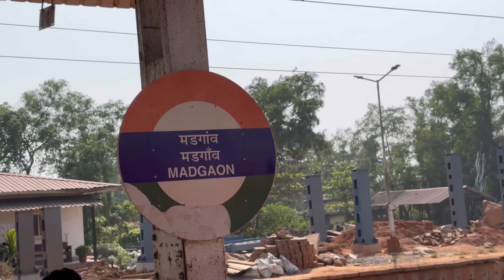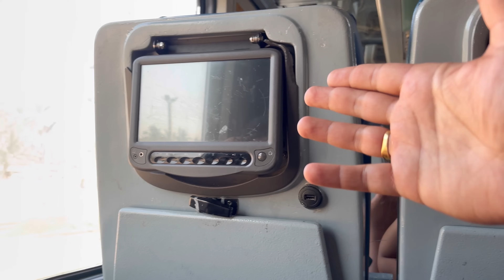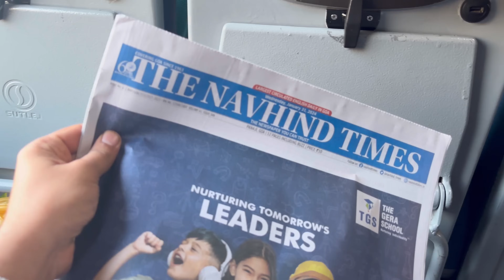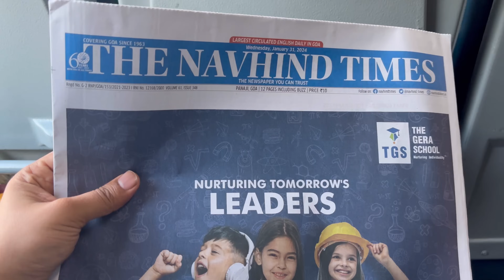Bhai pehli baar aaya mere naye Ghar 🤩😋 Hotel ka experience bahut kharab tha 😤😝